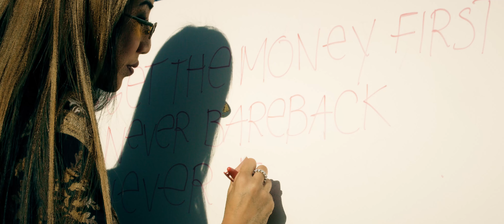DonnaCherry ThaChop - Fly Hoe'n BreakLuckRecords empirerecords hoeflow pimpin ghazi#304#hoenn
Watch the official music video of "Fly Hoe'n" by DonnaCherry ha Chop. Presented by Og DonDiego ThaBlood.  Purchase the single on @applemusic @itunes @tidal @amazonmusic @spotify